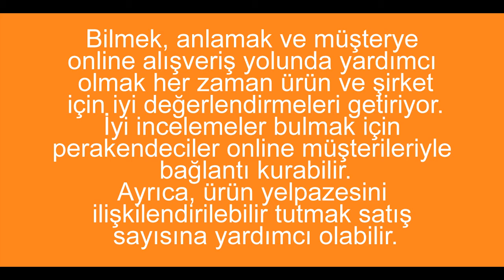Başarılı Bir E Ticaretin 5 Kuralı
Fiziksel mağazanızı e-ticaret şirketine dönüştürmek ve online olarak başarılı bir satış stratejisi başlatmak istiyorsanız, beş kurala uymanız gerekir.
1. İyi Bir Pazar Bulmak
2. Satış sürecini anlama
3. İyi bir strateji oluşturmak
4. Pazarlama
5. Dinamik bir fiyatlandırma stratejisi